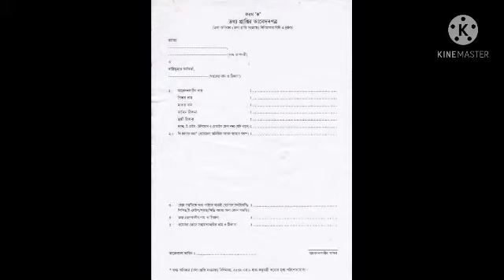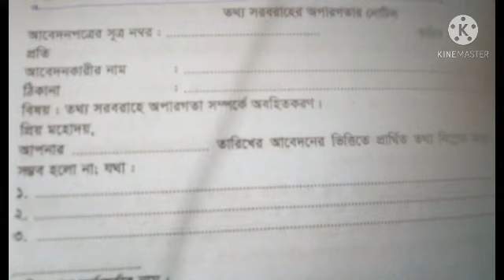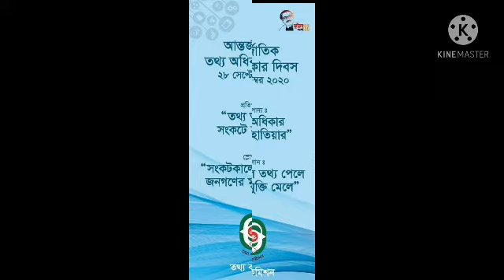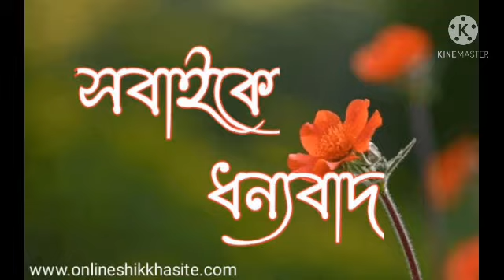২৫-০৩-২১\\পৌরনীতি ও সুশাসন\\তথ্য অধিকার\\শ্রেণি-১১